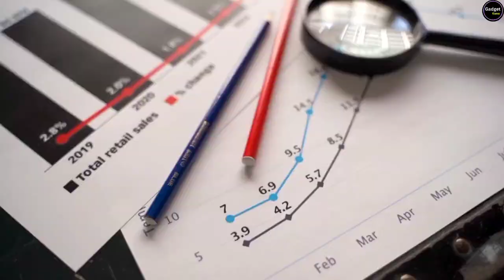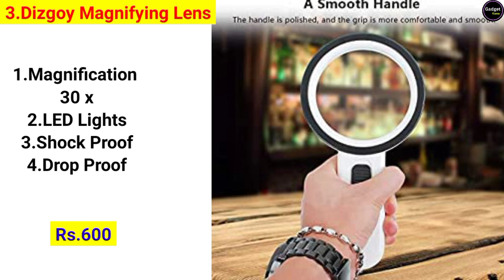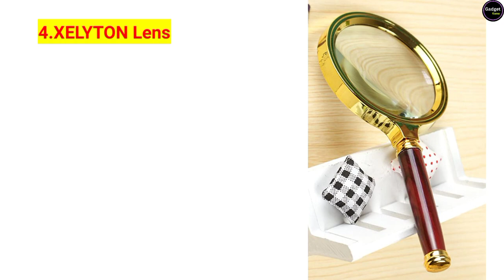Top 5 Best Magnifying Glass With Led Light 2023 | Best Magnifying Lens Under Rs.500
Top 5 Best Magnifying Glass With Led Light 2023 | Best Magnifying Lens Under Rs.500 | Best Magnifying Glass For Reading